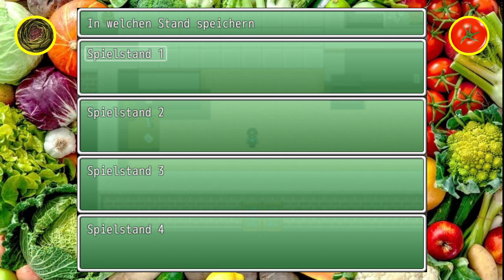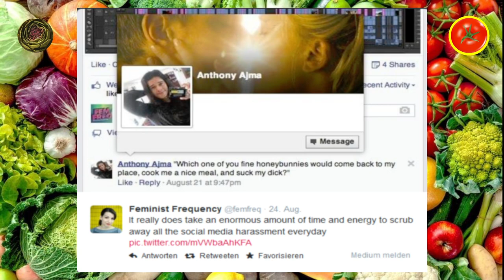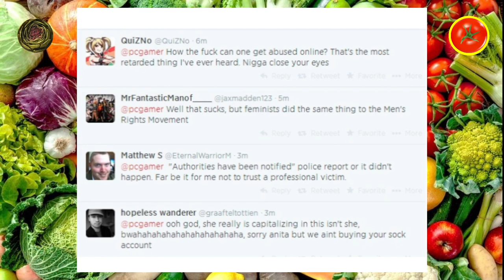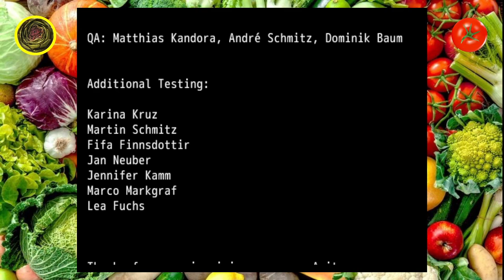Frauen verprügeln uns in der feministischen Traumwelt - Let's Play: No Male Heroes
Heute auf dem Speiseplan: No Male Heroes - ein Spiel über Sexismus in Videospielen.